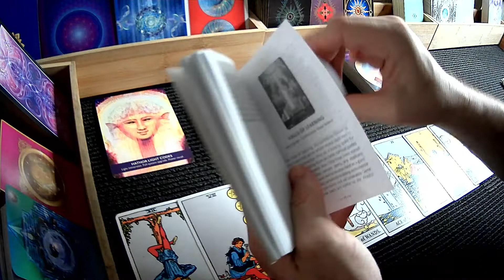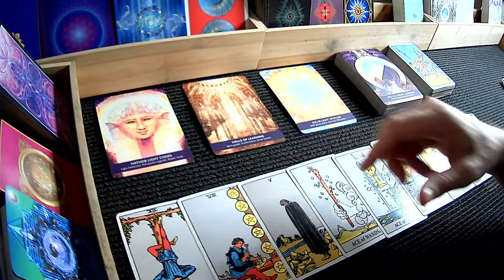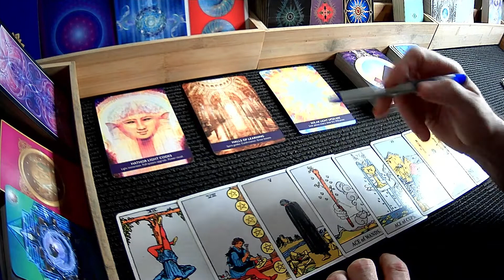Spirit Guides Confirmation. Full System Upgrade with Willpower 3 Aces Multiple Divine Gifts - Spirit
Thanks heaps for coming to my channel and watch my readings.
I hope my spiritual teachings, my tarot,  my oracle and my guidance videos can help guide you through your journeys as the divine speaks through me via channeling, meditation, oracle reading, tarot cards and divine guidance. I hope my videos resonate with you and your story and  I hope you enjoy.